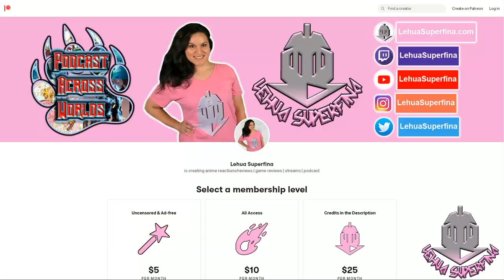DEMON SLAYER: KIMETSU NO YAIBA ENTERTAINMENT DISTRICT ARC episode 10 | REACTION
DEMON SLAYER: KIMETSU NO YAIBA ENTERTAINMENT DISTRICT ARC episode 10
Anime REACTION

DEMON SLAYER: KIMETSU NO YAIBA ENTERTAINMENT DISTRICT ARC episode 10: Everyone is down except Tanjirou and Gyutaro is PLAYING with him, breaks Tanjirou's fingers, and offers him to become a demon like Nezuko. Gyutaro is trying to break his soul but Tanjirou will NEVER GIVE UP.

SYNOPSIS:
"Bloodthirsty demons lurk in the woods, and nobody dares to venture out at night, save for the demon slayer of legend. Surviving in this harsh world, young Tanjirou takes it upon himself to protect his family–until the day that everything is taken from him in a vicious slaughter. Now, all he has left is his sister, and she’s not even human anymore."

TIMESTAMPS
Opening 00:00
Reaction 00:37
Review 21:37